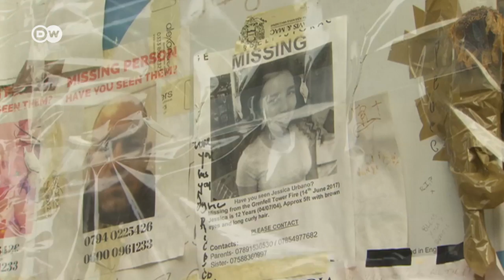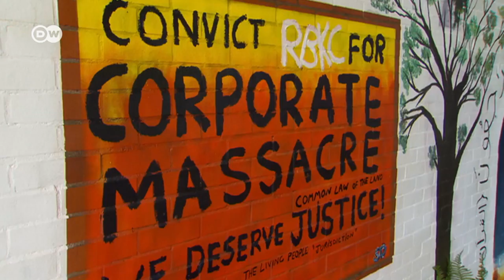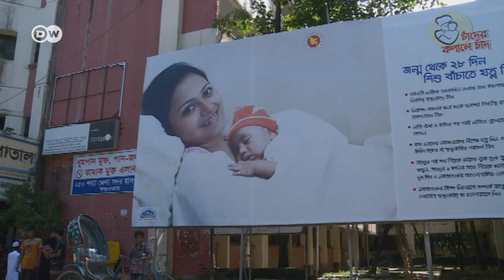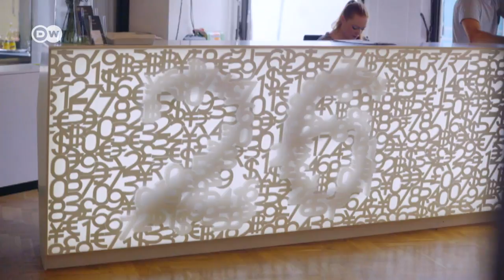Rohingya crisis reaches Bangladesh and other world stories | DW Documentary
Hundreds of thousands of ethnic Rohingya Muslims have fled Myanmar. Survivors of the Grenfell tower disaster in London are seeking justice. How the digital age will change our daily life. And a journalist in Kenya is fighting corruption.